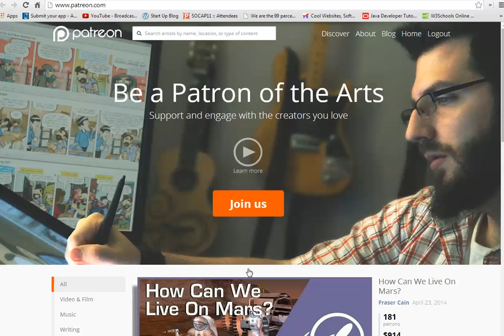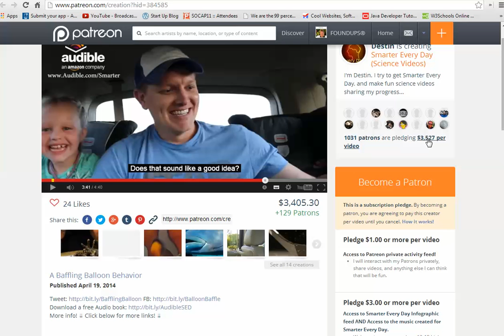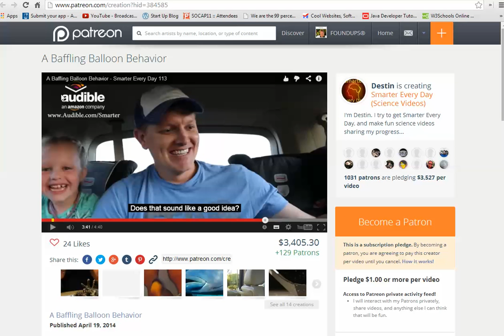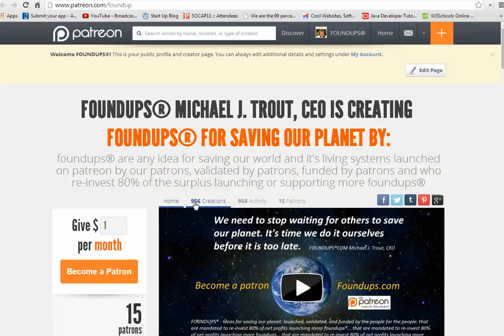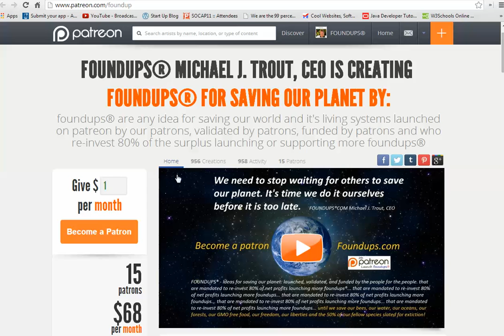Patreon - The Never-Ending Kickstarter of Crowdfunding!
Check out the awesome amazing patreon.com. Here are some of projects I like an don't forget to check out my 966 creations -- all ad free and many exclusively on patron.